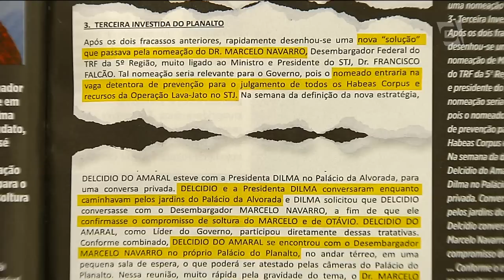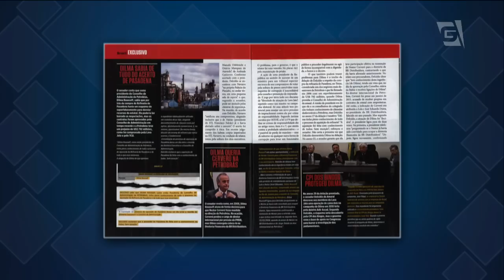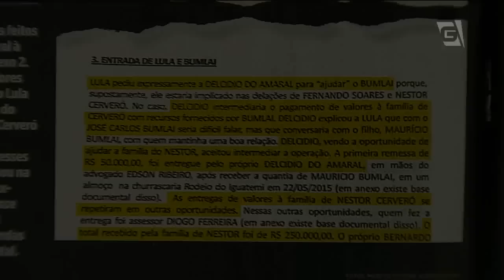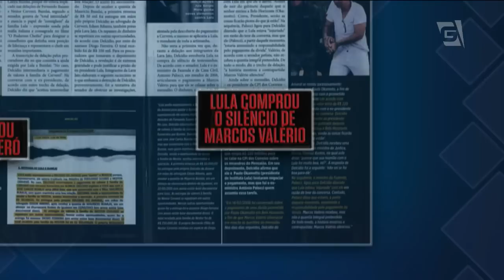Revista diz que Delcídio fez delação explosiva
Nervosismo no planalto! Em delação premiada, senador Delcídio do Amaral teria acusado a presidente Dilma e o ex-presidente Lula de envolvimento em vários crimes. As informações e cópias de documentos foram publicadas pela revista IstoÉ, que antecipou sua distribuição ás bancas.